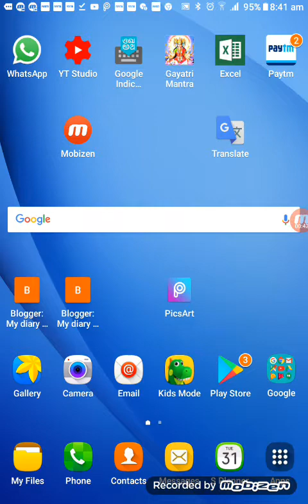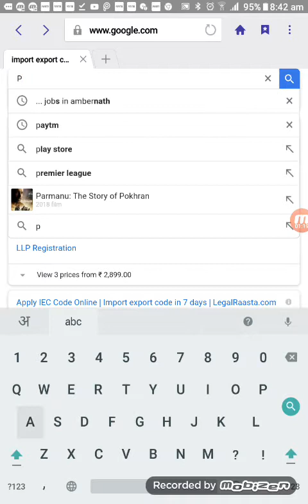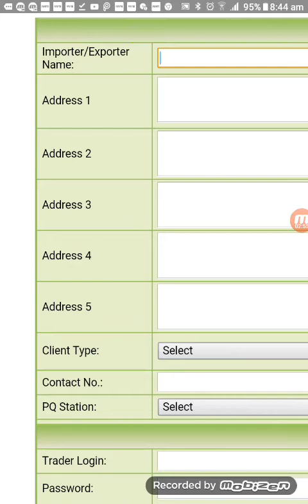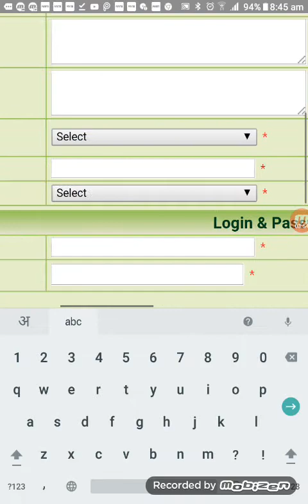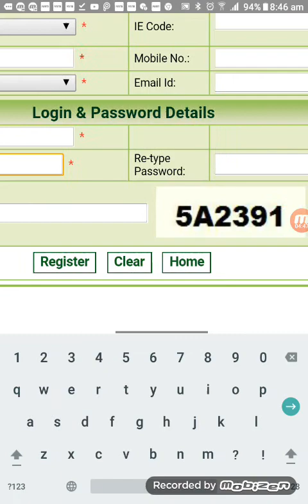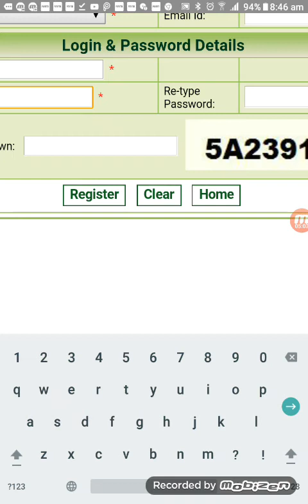Sign up for Phytosanitary Certificate.